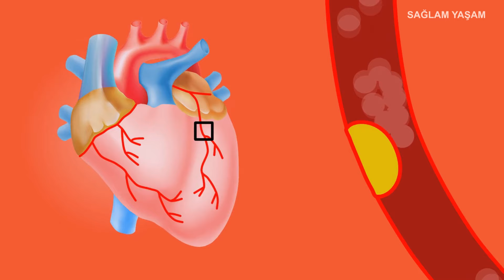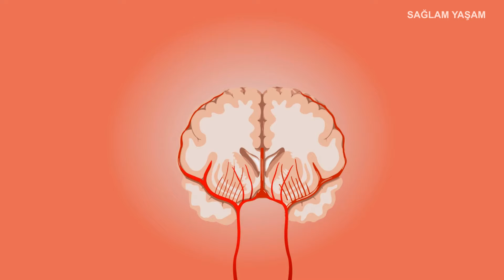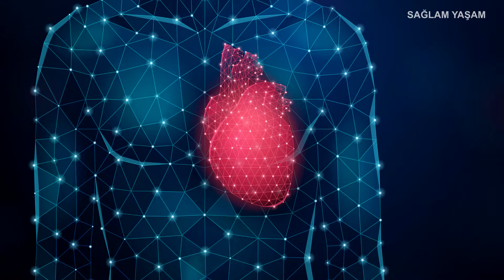Hər Gün İçilən YEMİŞAN ÇAYI Adama BUNLARI EDİR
Yemişanın faydaları nədir? Ürəyin dostu dur. Xərçəngdən qoruyur. Tezyiqin dermanıdır. Hezmi asanlasdirir.

► Saç problemleri:
►Ən Sevdiyim Videolar: